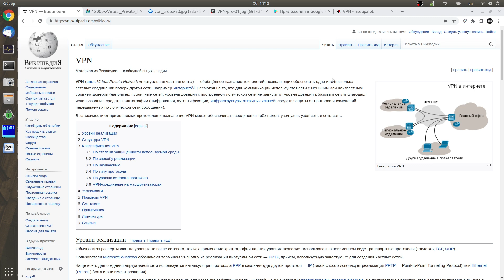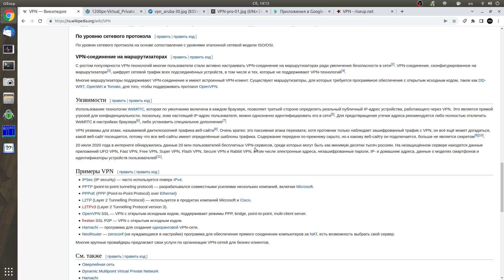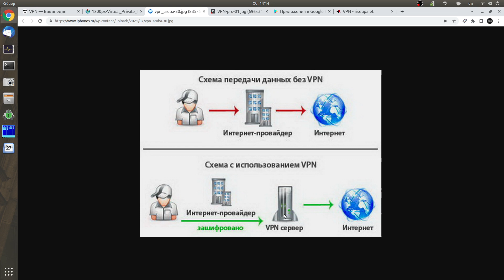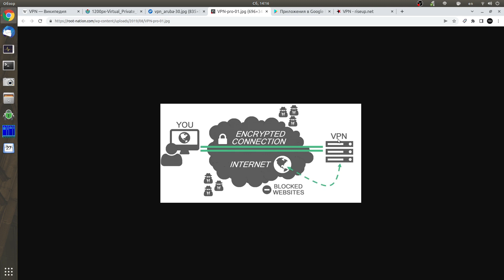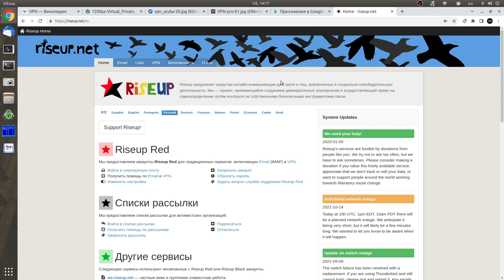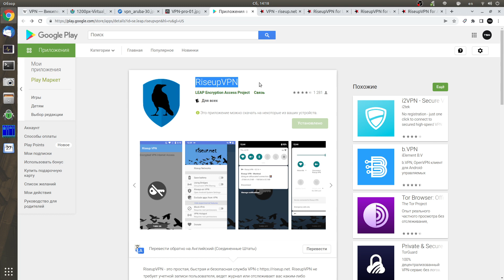Что такое VPN и зачем он нужен